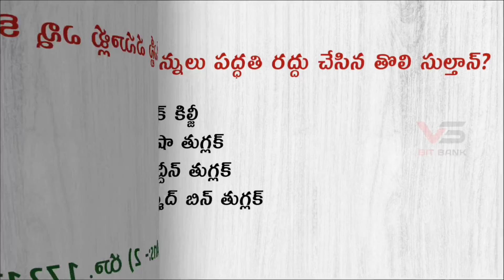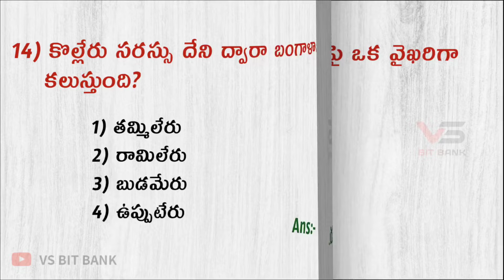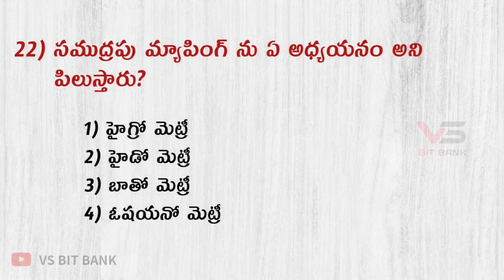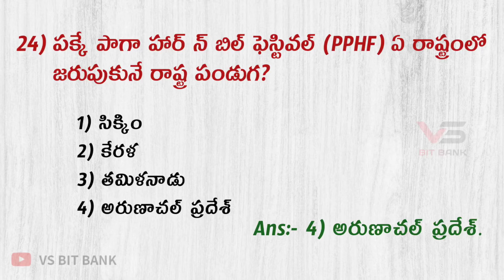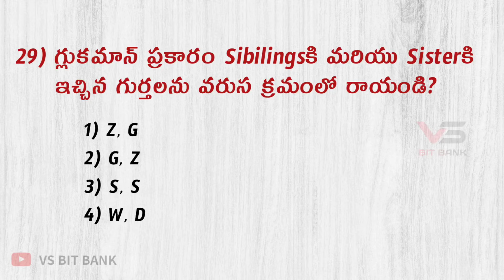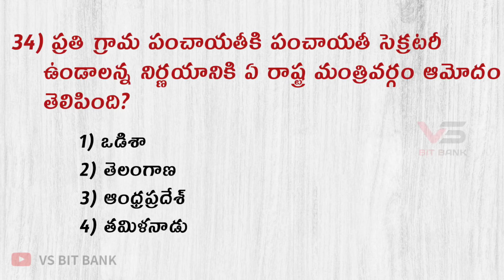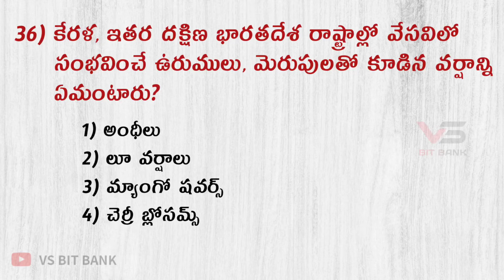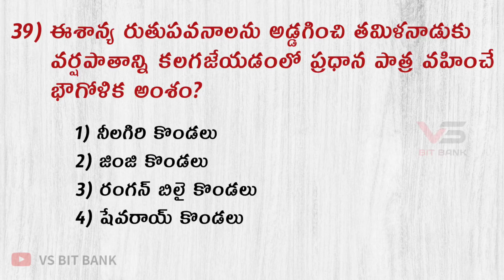Group 2 Prelims Model Paper - 27 || Group 2 Prelims Previous & Expected Bits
🧿 Group 2 Prelims Model Paper - 27